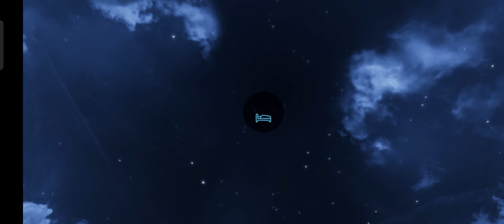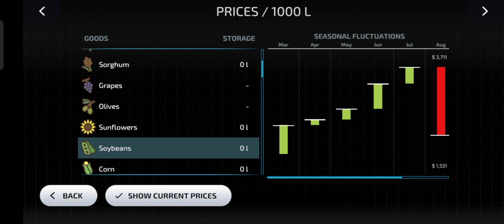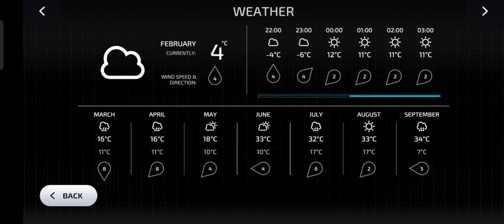what a harvest 😁 !! FS 23 !! Neubrunn !! Episode 3